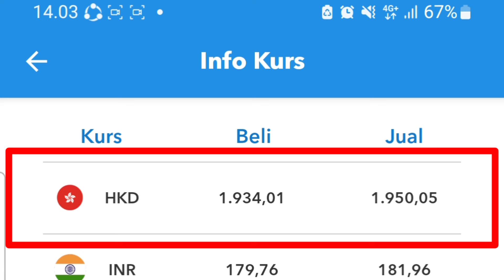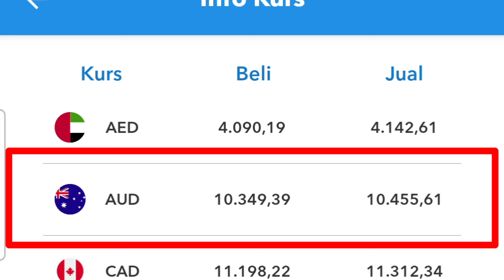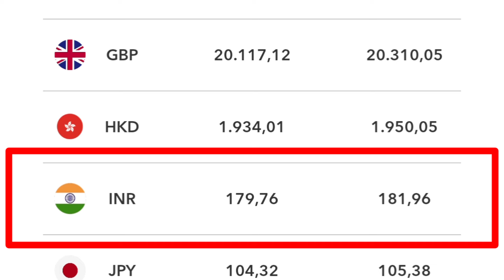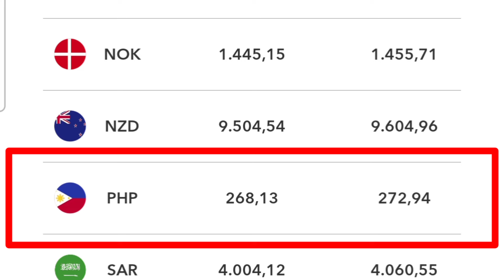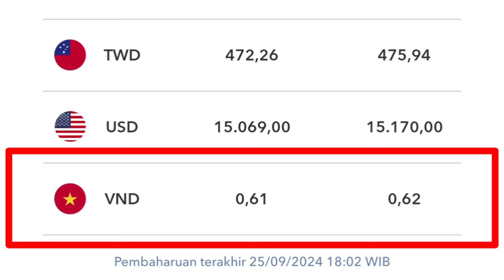INFO KURS DOLAR KE RUPIAH HARI INI ANJLOK MURAH BANGET TKI RUGI KALAU MAU TRANSFER UANG KE INDONESIA